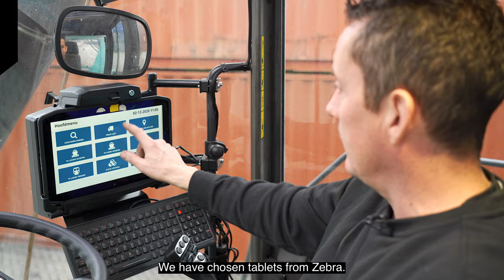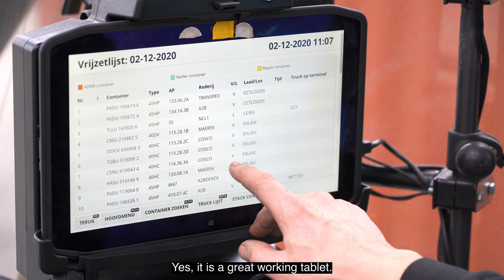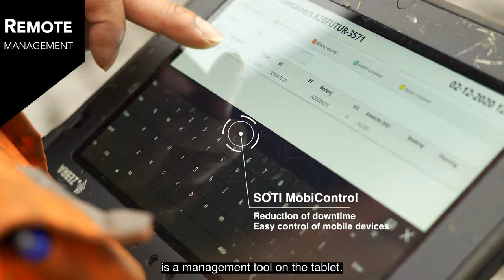Dutch Cargo Terminal deploys ruggedized Zebra tablets for high-performance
CCT wanted to equip its container terminal operators with ruggedized, industrial tablets offering excellent 4G connectivity and supported by remote management and comprehensive coverage for a futureproof, long-term solution.